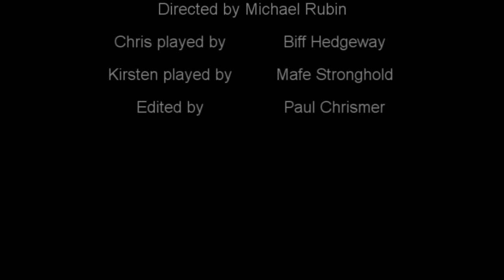Chocolove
Just a short editing project. Meh...